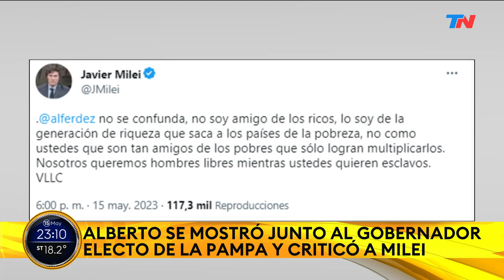Alberto Fernández contra Milei en un acto en La Pampa: "es un energúmeno"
El presidente Alberto Fernándezse mostró junto al gobernador de La Pampa, recientemente reelecto, Sergio Ziliotto, y apuntó contra el candidato a presidente Javier Milei, a quien llamó "energúmeno" y arremetió contra los que "predican que estamos muertos".

Por su parte Milei le respondó vía twitter a los dichos de Alberto Fernández.